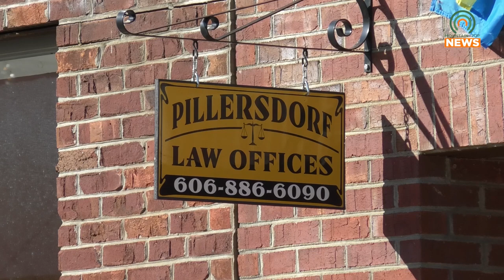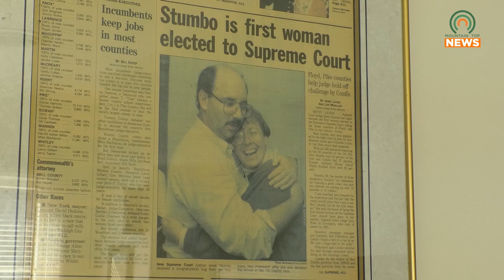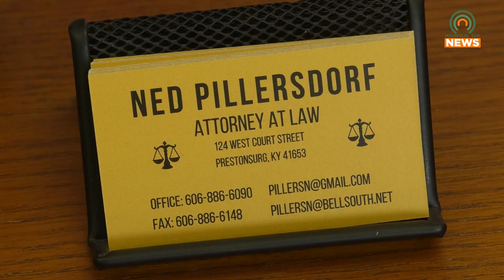Eric C. Conn Clients are Closer to Regaining Benefits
After many legal battles and a settlement, former clients of Eric C. Conn are closer possibly earning six years of backpay.